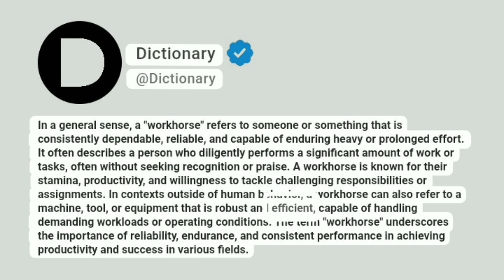Workhorse Meaning In English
In a general sense, a "workhorse" refers to someone or something that is consistently dependable, reliable, and capable of enduring heavy or prolonged effort. It often describes a person who diligently performs a significant amount of work or tasks, often without seeking recognition or praise. A workhorse is known for their stamina, productivity, and willingness to tackle challenging responsibilities or assignments. In contexts outside of human behavior, a workhorse can also refer to a machine, tool, or equipment that is robust and efficient, capable of handling demanding workloads or operating conditions. The term "workhorse" underscores the importance of reliability, endurance, and consistent performance in achieving productivity and success in various fields.